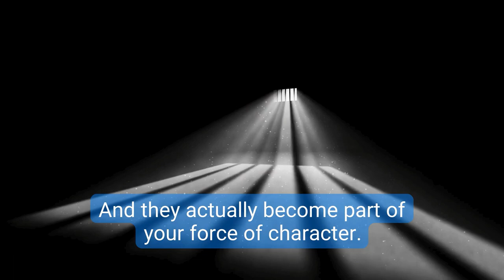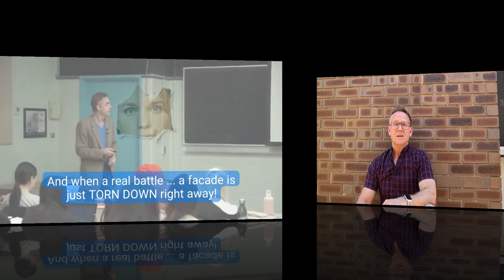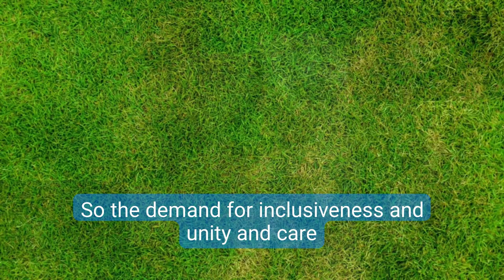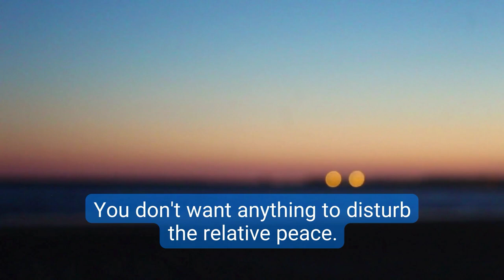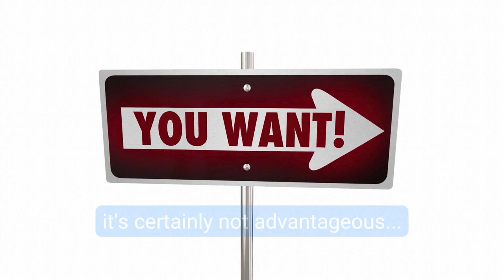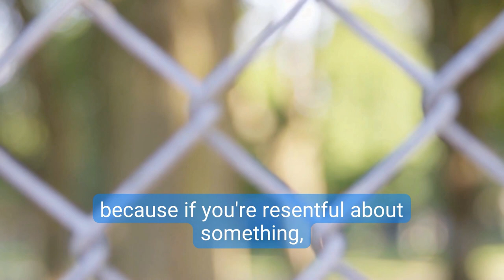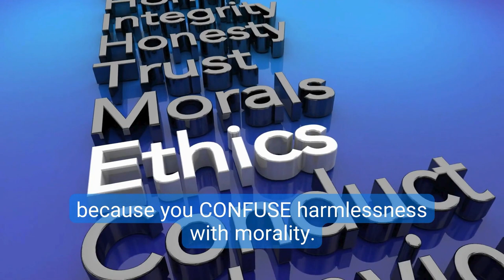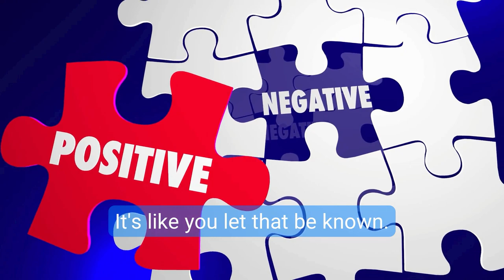What are Important Social Skills? | According to Dr Jordan B Peterson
In this motivational video, Dr Jordan B Peterson looks at what are important social skills.  This video looks at four different lectures that Dr Peterson has provided to his students. I have completely gone through each of these separate lectures and edited each one in order to provide added educational value.

Jordan B Peterson (born June 12, 1962) is a Canadian clinical psychologist and professor of psychology at the University of Toronto.

Also, check out this channel to see topics on all things psychological.

▶︎ Speakers: Jordan Peterson

Our Mission:
Our goal and mission at MindLifeFlow are to provide inspiration, motivate, and provide plentiful education through our content.

►FAIR-USE COPYRIGHT DISCLAIMER Copyright Disclaimer Under Section 107 of the Copyright Act 1976, allowance is made for "fair use" for purposes such as criticism, commenting, news reporting, teaching, scholarship, and research.